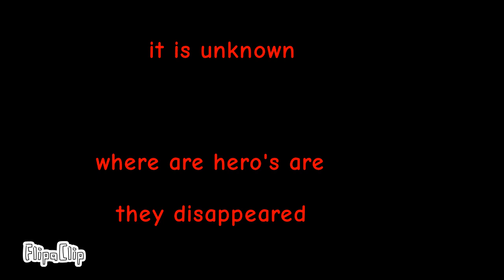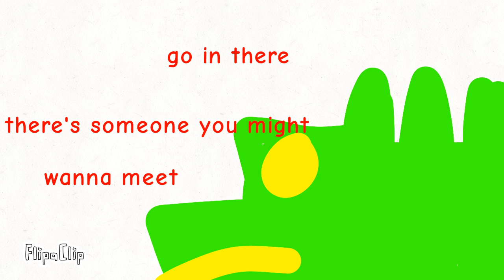Godzilla vs Monke No Way Home (season 3)part 27 the return